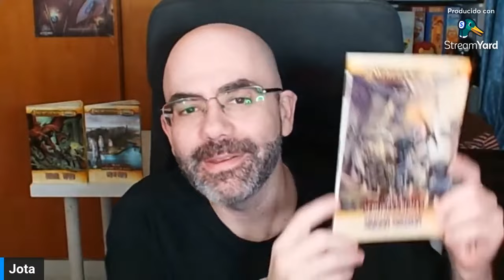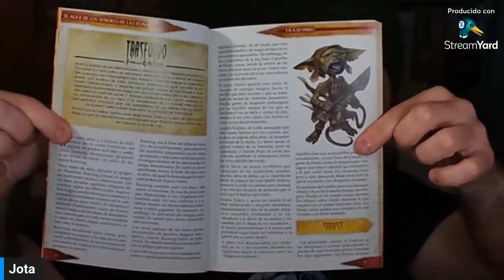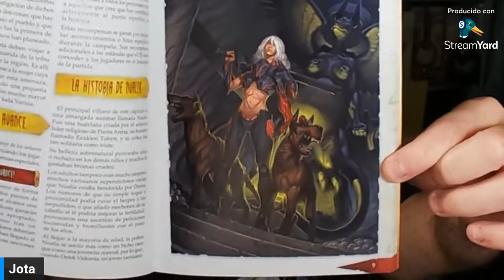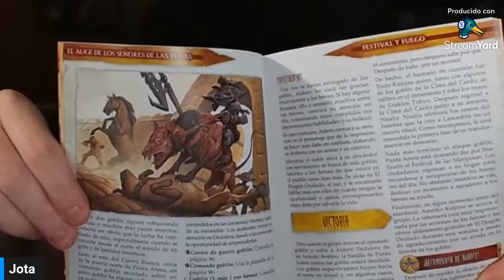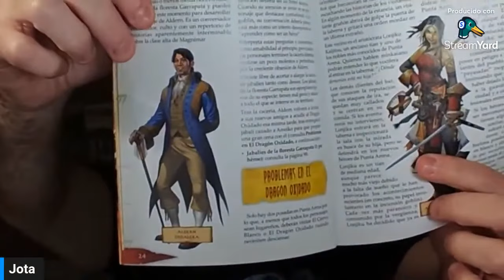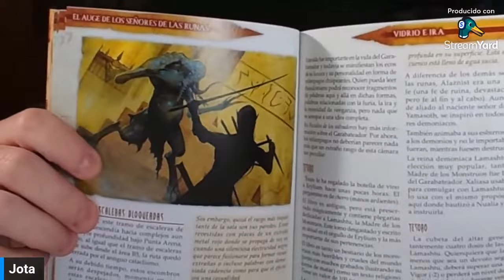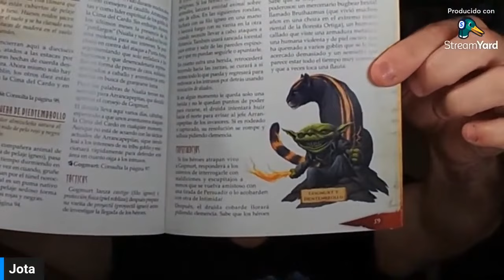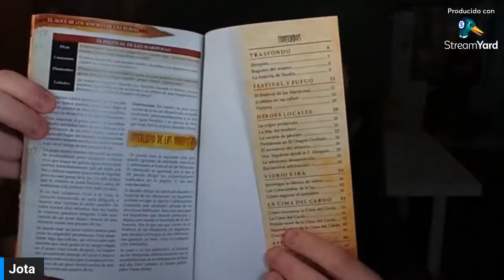Pathfinder para Savage Worlds: Ofrendas Calcinadas - Auge S. Runas 1 - HT Publishers - Videoreseña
- Inicio del Vídeo: 0:00
- Presentación: 0:04
- Contenido del libro: 0:54
- Valoración final: 19:38
- Comentarios en directo: 23:39

Punta Arena se ha enfrentado a pocos retos y peligros durante sus cuarenta y dos años de historia, pero eso está a punto de cambiar.

Sin saberlo, los fundadores del pueblo construyeron su comunidad sobre las ruinas de una antigua fortaleza que antaño se usó como laboratorio y prisión, un lugar donde se llevaron a cabo horribles experimentos. Aquí, en las Catacumbas de la Ira, diversos arcanistas exploraron y perfeccionaron las artes robadas de la alteración de la vida y el moldeado de la carne, uno más de los muchos lugares que los aprendices de la señora de las runas Alaznist emplearon durante el apogeo de Thassilon.

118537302